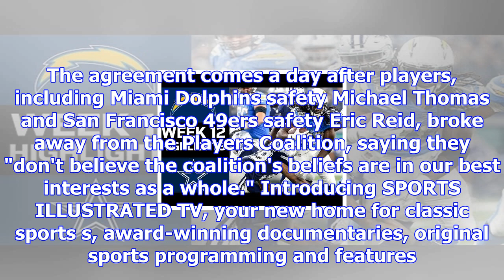Report: nfl pledges $89 million to address social justice issues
NFL reportedly agrees to commit $89 million to social justice causes The NFL agreed to commit $89 mi...